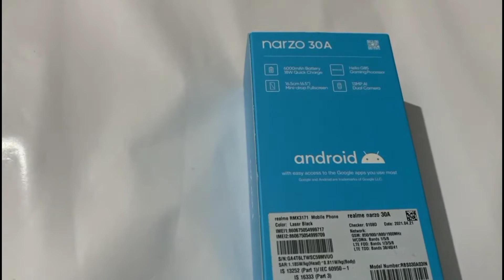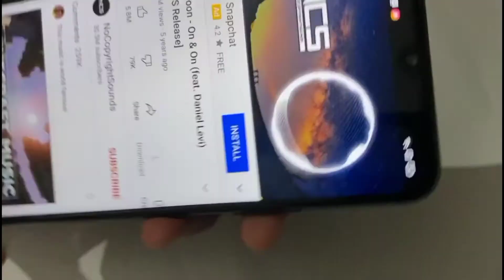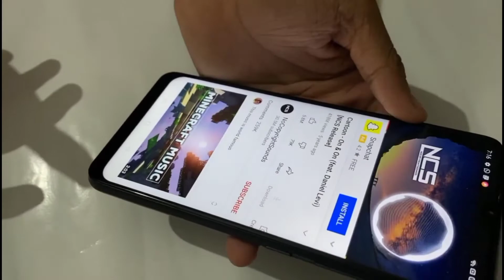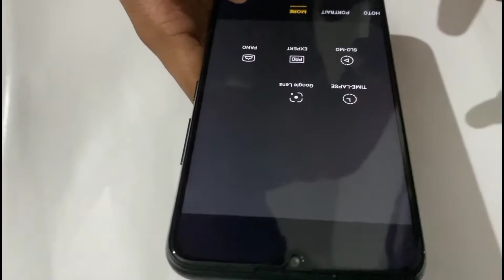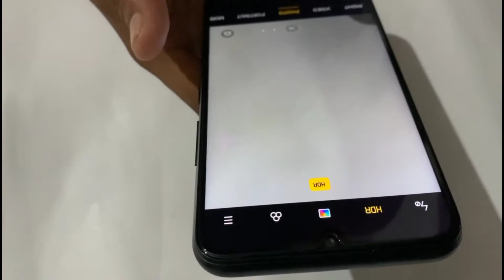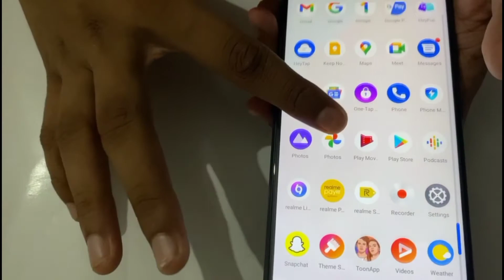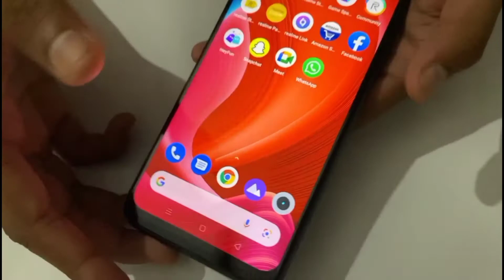UNBOXING OF REALME NARZO 30a | 10, 000 രൂപകുള്ളിൽ മികച്ച ഒരു SMARTPHONE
UNBOXING OF REALME NARZO 30a

3 GB - 32 GB

4 GB - 64 GB

plz support